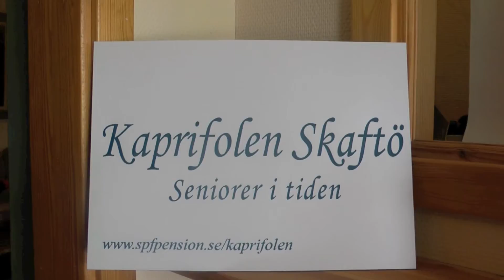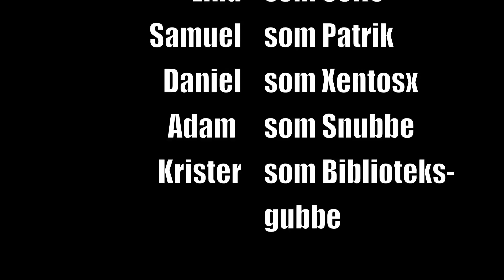Boken om Framtiden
En av fyra fina filmer från 2013 års Filmkollo i Grundsund.